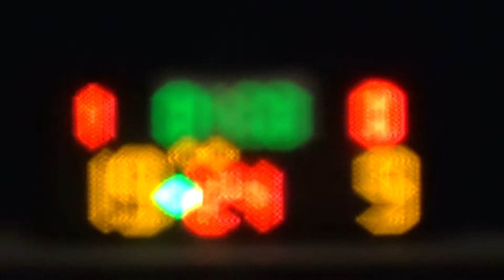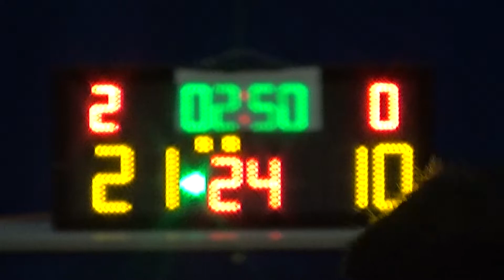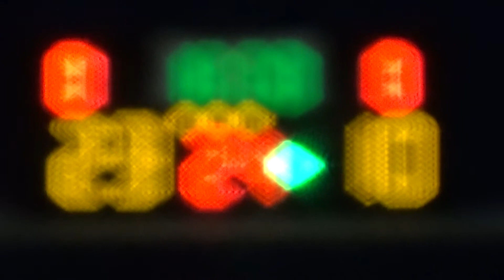20150321 CP13 vs 鹿鳴 2nd Quarter